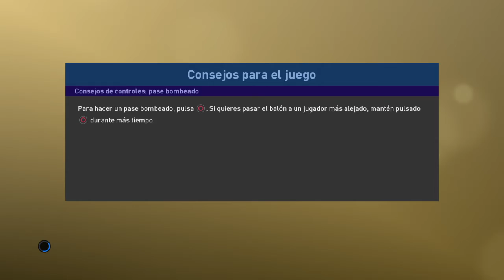Colo colo vs Corinthia comentarios junior en PRO EVOLUTION SOCCER 2019 LITE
Un partido en ps4 con relatos míos y comentarios de mi gata junior